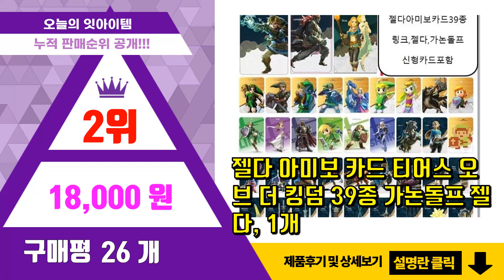아미보카드 추천 판매순위 Top10 || 가격 평점 후기 비교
❤️❤️❤️요즘 가장 많이팔린 아미보카드 추천❤️❤️❤️

[00:01]
10위. #[정품] 아미보 카드 4탄 359 애플, 기본   [87,000원]

[00:06]
9위. 젤다 아미보 젤다의 전설: 킹도 젤다의 눈물 유령 검 장비 크로스오버 카드 스위치 NFC [15,470원]

[00:11]
8위. #[한글정품SET] 모동숲 산리오 아미보카드 6종 (릴라 마티 에뜨와르 피카 첼시 토비),    [61,900원]

[00:16]
7위. #[정품] 동물의숲 아미보카드 5탄 미개봉 1박스 한글판   [159,000원]

[00:21]
6위. 닌텐도 스위치 동물의 숲 amiibo 카드 제5탄 1팩 (3장) 한국정식발매 새제품 [12,790원]

[00:26]
5위. 닌텐도 스위치 동물의숲 아미보 카드 산리오 정식발매 새제품, 일반 크기 6종 세트, 6종세 [12,000원]

[00:31]
4위. 닌텐도 동물의숲 아미보카드 2탄, 1세트, NVL-101 [3,500원]

[00:36]
3위. 닌텐도 동물의숲 아미보카드 1탄, 1세트, NVL-101 [4,900원]

[00:41]
2위. 젤다 아미보 카드 티어스 오브 더 킹덤 39종 가논돌프 젤다, 1개 [18,000원]

[00:46]
1위. 닌텐도 동물의숲 아미보카드 4탄, 1세트, NVL-101 [8,700원]